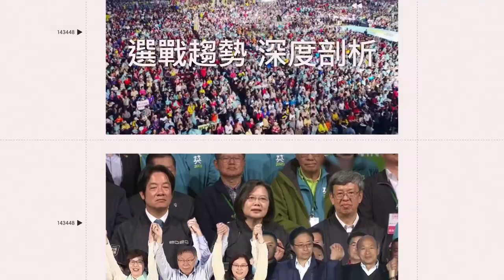小清新女子樂團dizLike嘉義登台 嬌小主唱爆發力十足現場嗨翻｜娛樂星聞